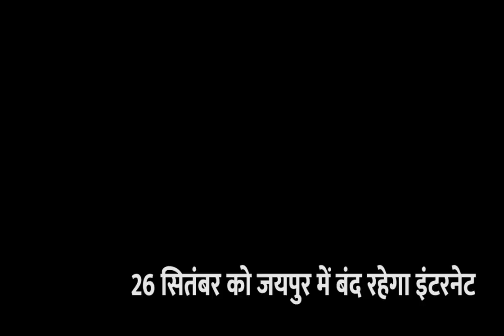बारां काम अधूरा फिर भी पैसा पूरा